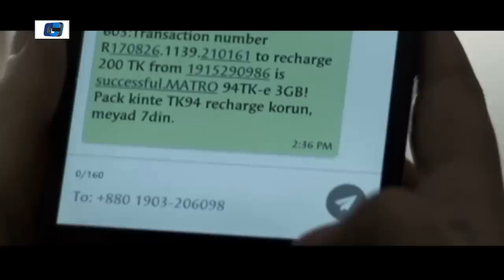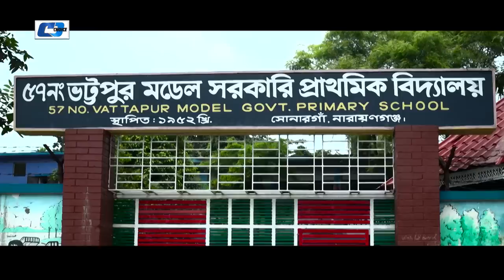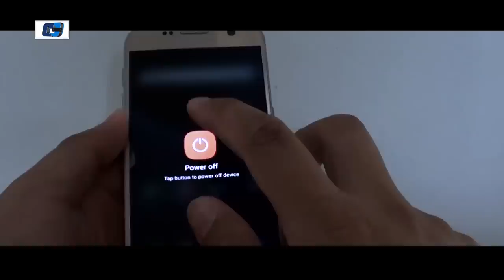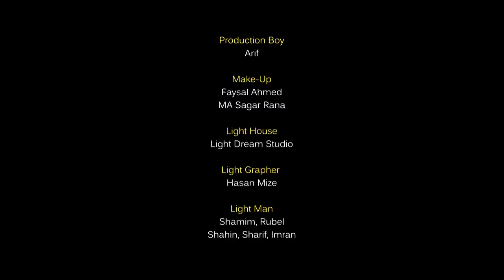ADHORA (অধরা)। Bangla Short Film 2017 | Tama mirza | Sagar Ahmed | Labonno Bindu। Samir Uddin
Short Film : Adhora (অধরা)
Director : Samir Uddin
Cast : Tama Mirza, Sagor Ahmed & Labonno Bindu
Label : Cd Choice